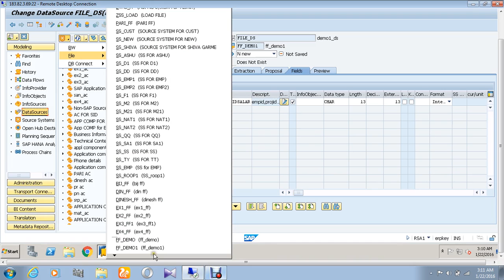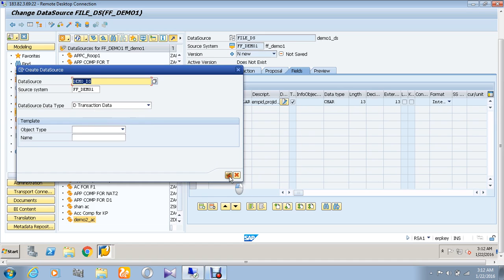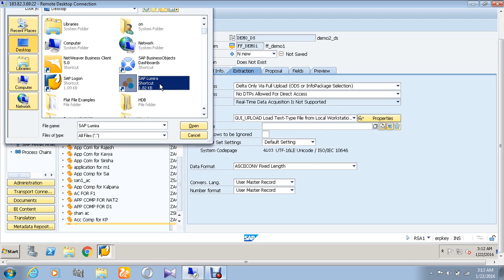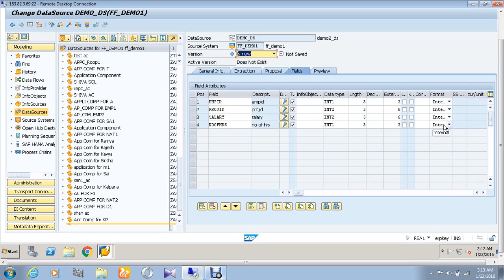Creating Data Source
Creating Data Source In SAP BI